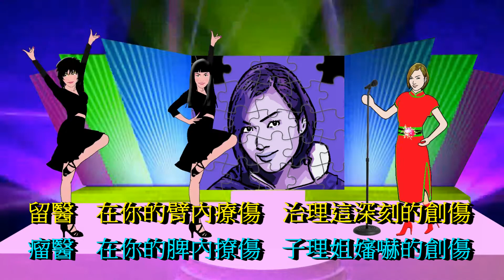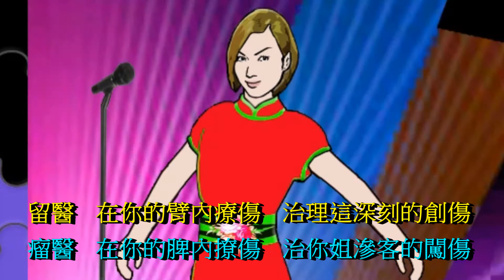醫生與我 鄭秀文 動態歌詞lyrics